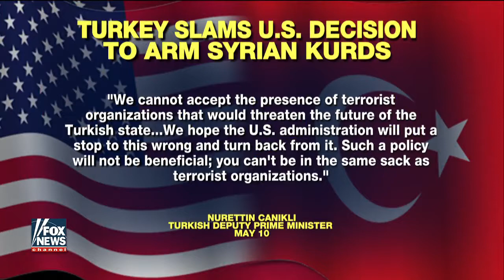Peters US arming Kurdish forces in Syria is long overdue